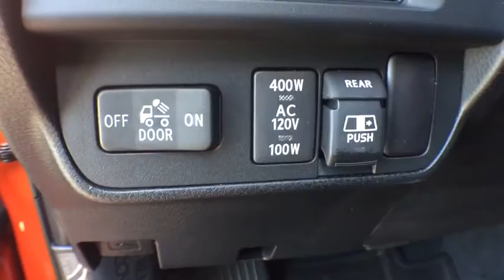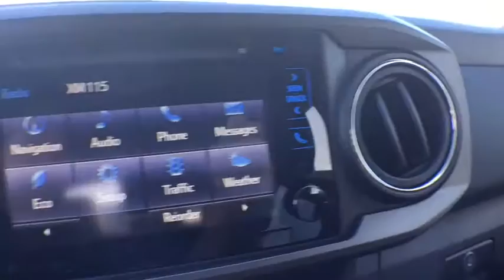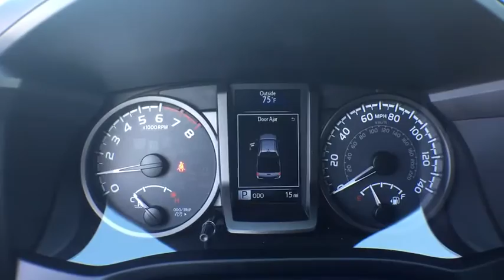2017 Toyota Tacoma Longwood, Orlando, Lake Mary, Sanford, Daytona Beach, FL XHX068420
2017 Toyota Tacoma
2017 Toyota Tacoma TRD Off Road - Stock#: XHX068420 - VIN#: 5TFCZ5AN1HX068420

Parks Toyota
1701 South Woodland Boulevard